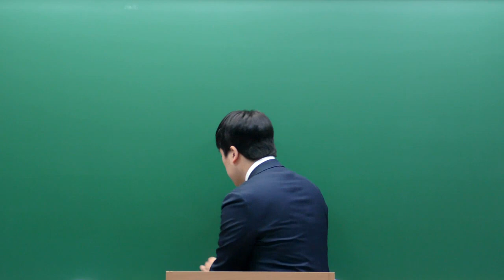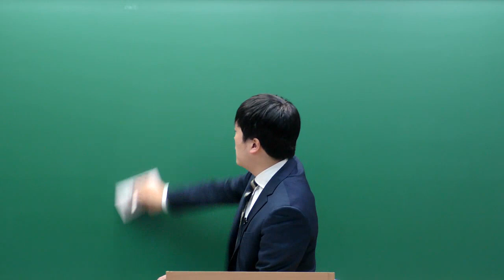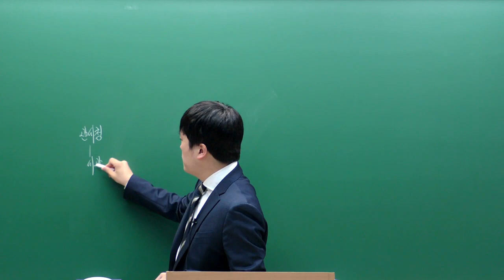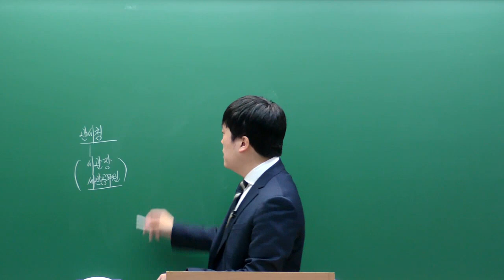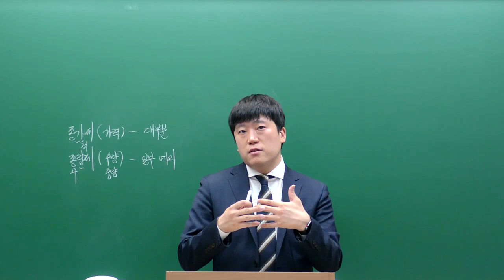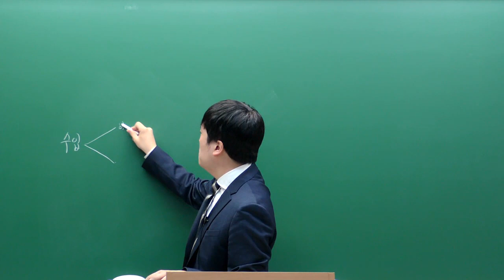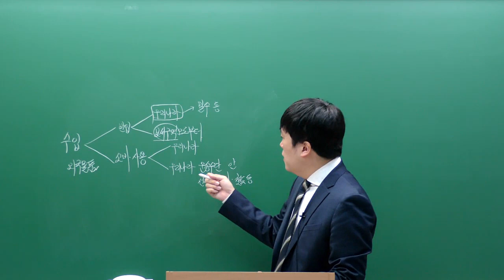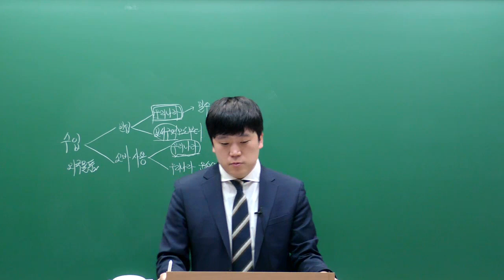[이패스] 2021 보세사 핵심이론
2021 보세사 핵심이론+문제풀이 과정
현직 관세업무 담당자가 직접 개정사항 및 최신 출제경향을 담아 집필한 문제집으로
누구나 알기 쉽게 강의합니다!